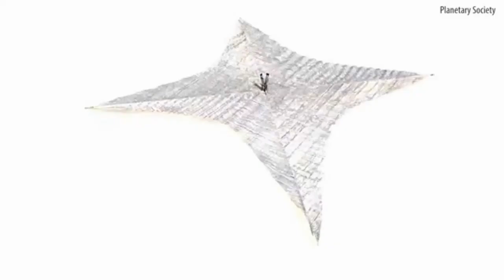Is There Life On Other Planets? | The Search of the Space Creatures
What is a creature from outer space called?
What are space monsters?
Is there a monster in space?
Are there any living creatures in space?
What animals were found in space?
Are tardigrades from Earth?
Can tardigrade survive in space?
What was Alien originally called?
How many versions of Aliens are there?
What planet does Aliens take place on?
Where are all the aliens?
What If Octopuses Are Aliens from Outer Space?